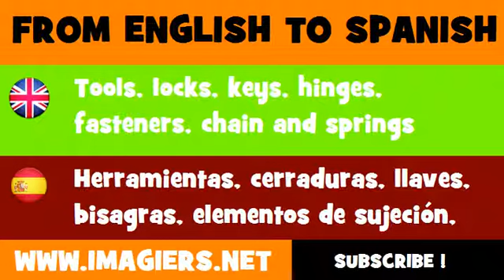FROM ENGLISH TO SPANISH = Tools, locks, keys, hinges, fasteners, chain and springs